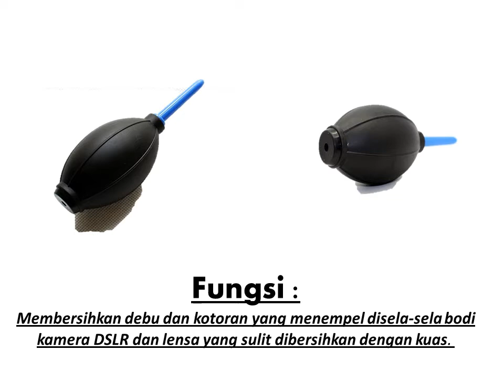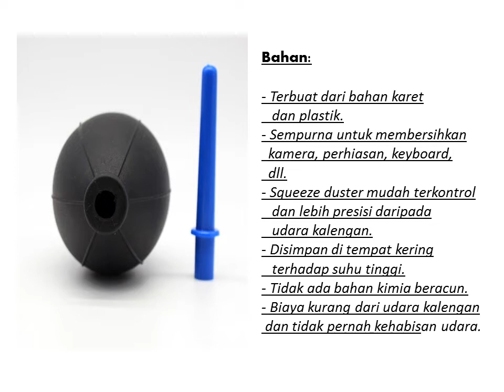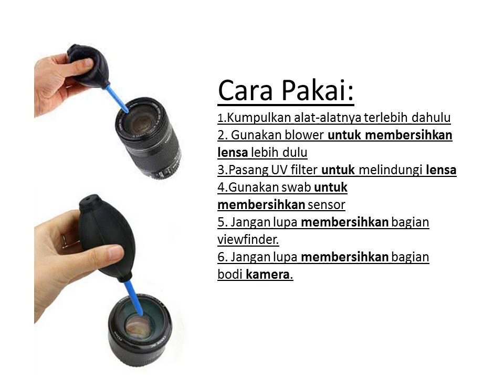Rubber Dust Air Blower Pump - Blower Karet untuk Kamera Lensa